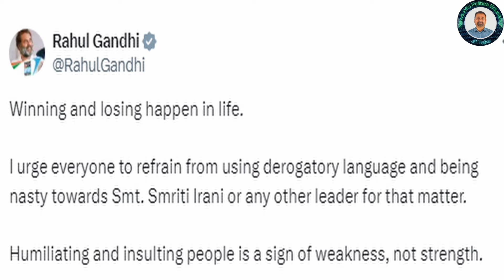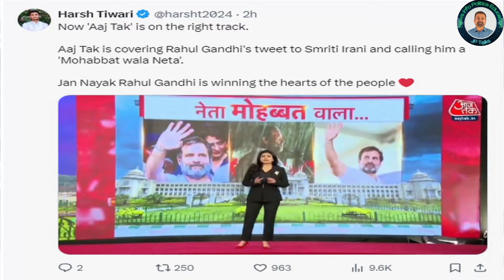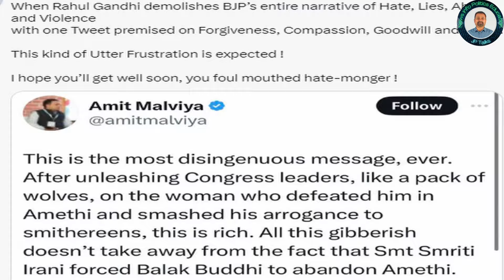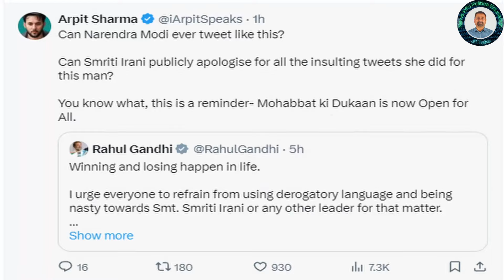Rahul Gandhi Urges People to Refrain from Derogatory and Insulting Remarks Against Smriti Irani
📢 In this video:
Rahul Gandhi, a prominent leader of the Indian National Congress, has called on his party members to maintain a respectful tone in political discourse. Addressing recent incidents, Gandhi specifically urged Congress workers to avoid making derogatory or insulting remarks against Smriti Irani. Emphasizing the importance of constructive and respectful dialogue, he reiterated the party's commitment to a politics of dignity and decorum.

🔍 Key Points Covered:

Rahul Gandhi's appeal to Congress workers
The importance of respectful political discourse
Recent context and incidents involving derogatory remarks
The impact of such appeals on political culture

👀 Watch this video to understand:

The significance of maintaining respect in political conversations
How leaders influence party conduct
The broader implications for Indian political culture

Jp Talks brings you the latest political analysis, news reporting, and educational content.